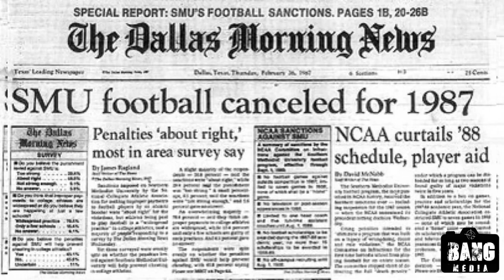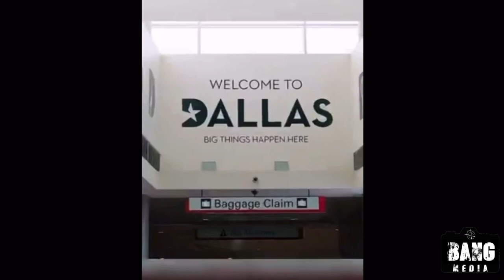GREATEST RECRUITING PHOTOSHOOT EVER | SMU FOOTBALL | TRIPLE D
SMU puts together the greatest photoshoot ever. Four-star defensive back Kris ‘Koko’ Wokomah
Three-star linebacker Eric Moore Jr. Defensive lineman Sterlin Brooks

Written by G.Weir